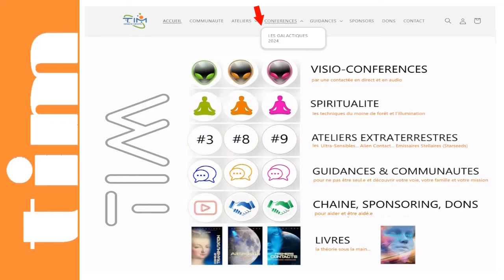TIM 2024-207 👽 SPACE NEWS 👽● GALACTIQUES n°38 ● Les LYRIENS de VEGA-LYRA © |Trailer